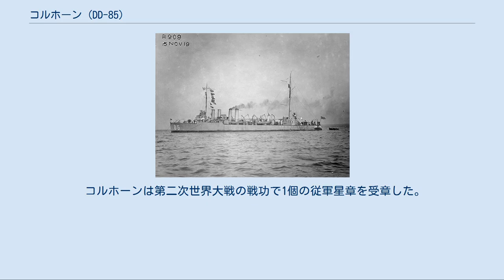コルホーン (DD-85)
コルホーン (USS Colhoun, DD-85/APD-2) は、アメリカ海軍の駆逐艦。
艦名はエドマンド・コルホーン海軍少将に因む。
 コルホーンは1917年9月19日にマサチューセッツ州クインシーのフォアリバー造船所で起工する。
1918年2月21日にA・コルホーン夫人によって命名、進水し、1918年6月13日に艦長B・B・ワイガント中佐の指揮下就役、大西洋艦隊に配属される。
 幻惑迷彩を施し船団護衛を行うコルホーン、1918年中頃 1918年6月30日から9月14日までコルホーンはニューヨークとヨーロッパ間の船団護衛を担当した。
11月10日にニューロンドンに到着、開発中の聴音装置の実験に参加した。
1919年1月1日にコルホーンは、ファイヤーアイランドで編成された北太平洋輸送船団を支援するため急行し、ニュージャージー州ホーボーケンに向かう194名の兵士を輸送した。
 カリブ海および東海岸沖での活動後、コルホーンはフィラデルフィア海軍工廠で1919年12月1日に限定就役状態に置かれる。
ノーフォーク海軍工廠でのオーバーホールおよびサウスカロライナ州チャールストンでの予備役期間を終え、フィラデルフィアに戻ると1922年6月28日に退役した。
 1940年6月5日にノーフォーク海軍工廠まで牽引され、コルホーンは高速輸送艦への改修が行われた。
作業が完了すると1940年12月11日に APD-2 として再就役する。
コルホーンはノーフォークとカリブ海の間で訓練を行い、その後ニューカレドニアのヌメアへ向けて出航、1942年7月21日に到着した。
 コルホーンは第1強襲海兵大隊を乗せ、8月7日に行われたガダルカナル島への強襲揚陸の第一陣に参加した。
その後も侵攻作戦において輸送および対潜哨戒に従事した。
 1942年8月30日、ガダルカナル島沖を巡行中の14:00にコルホーンは日本軍機の攻撃を受ける。
最初の攻撃で艦の救命ボートおよびボートダビッドが破壊され、ボートのディーゼルエンジンから火災が生じた。
第2の攻撃で右舷への直撃弾を受け、フォアマストが倒れ20mm砲2門および4インチ砲1門が破壊され機関室にも損傷を受けた。
もう2発の直撃弾により、後部デッキハウスの兵員が全て死亡した。
ガダルカナル島から来た上陸用舟艇が乗組員を救助し、コルホーンは南緯09度24分 東経160度01分 / 南緯9.400度 東経160.017度 / -9.400; 160.017の海域で沈没した。
この戦闘で51名が死亡し、18名が負傷した。
 コルホーンは第二次世界大戦の戦功で1個の従軍星章を受章した。